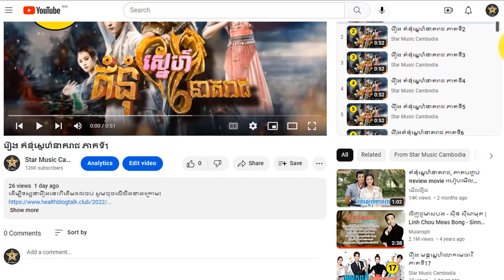រឿង គំនុំស្នេហ៍នាគរាជ ភាគទី82